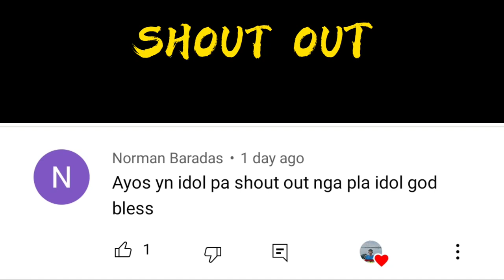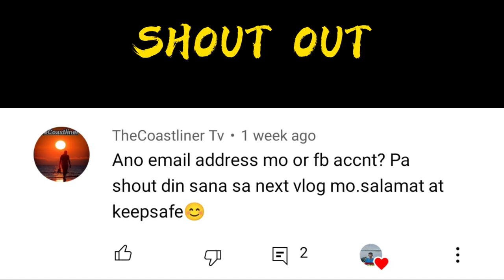#113 vlog || NagKarga kami ng Yelo Mga idol